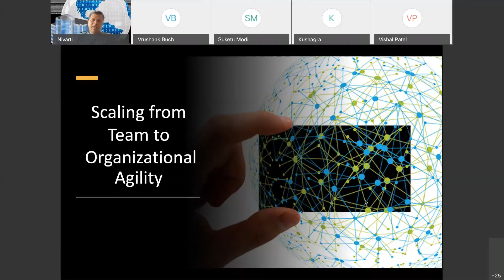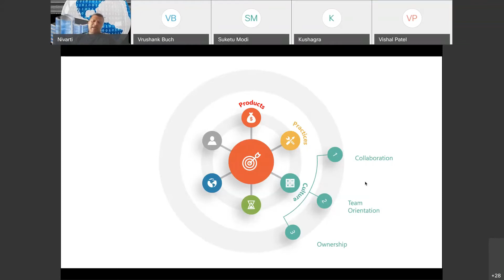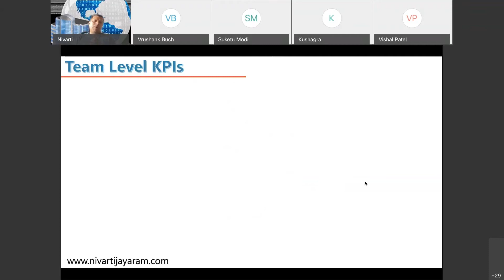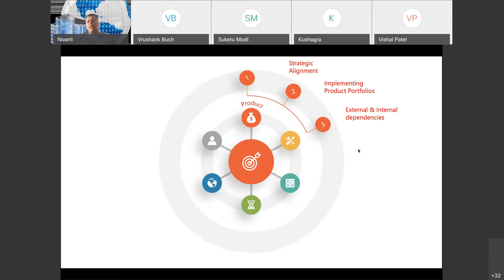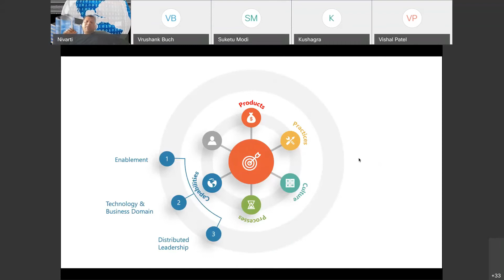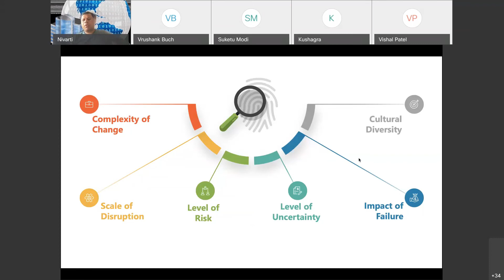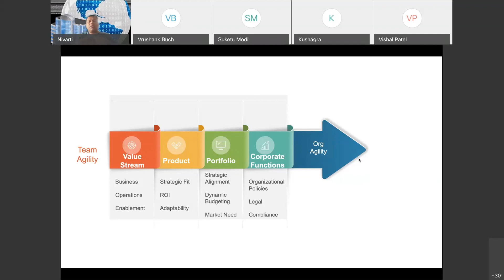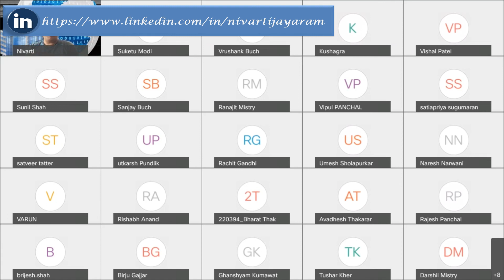How to scale agility from Team level to an organizational Level?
In this video, we look at the what agility means as Team level & Organizational Level? What aspects to consider when coaching teams? How to scale agility to organizational level? What KPIs to define at team level & organizational level to measure progress.

If you are an Agile Coach or Transformational Leader who is looking for ways to scale agility in your organization, then this video is for you.

You can buy my recently published book "Unlearning - The secret to better coaching engagements" from below link